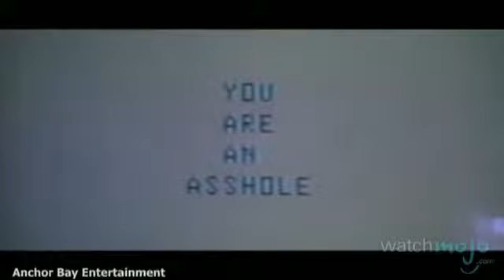Another Top 10 Hilarious Movie Deaths